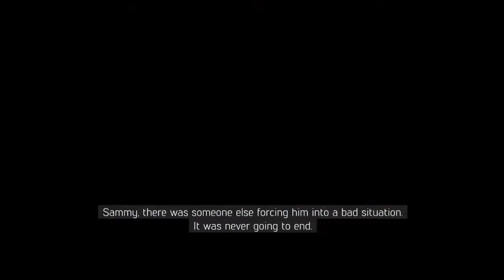MAFIA 3 Walkthrough Gameplay Part 2 On ASUS TUF FX505DT (No Commentary)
I started this game a few years ago and i think its about time i finish it!:)